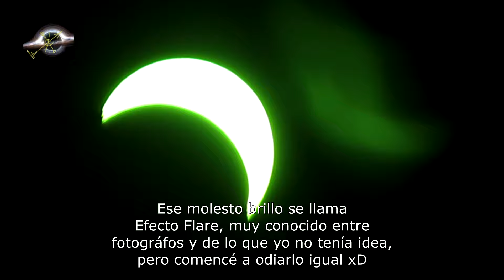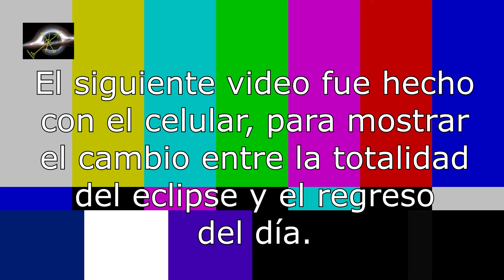Eclipse total de sol 02 de julio 2019, Vicuña / Una coincidencia afortunada /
Hola!
Este video es un recopilatorio de las fotos y videos que logré capturar en el Eclipse Total de Sol en Vicuña, un pueblo cerca del Valle del Elqui a 1 hora de La Serena.
Fue una experiencia inolvidable!! Si tienen la oportunidad de estar en la totalidad de un eclipse, háganlo! no se arrepentirán, es algo maravilloso!.
Cualquier fotografía o video, por muy bueno que sea, no le hace justicia a lo que puedes ver con tus propios ojos, además de que la sensación en el ambiente es extrañísima!.
Yo por mi parte, estaré clavado en Villarrica el 14 de diciembre de 2020, para ver el próximo eclipse total.

Espero haya sido de su agrado, aunque no es nada profesional intenté relatar de la mejor manera posible como fue mi experiencia en particular.

También pueden darse una vuelta por el canal, hay varios experimentos y cosas curiosas que pueden interesarles.

Saludos y buen fin de semana!